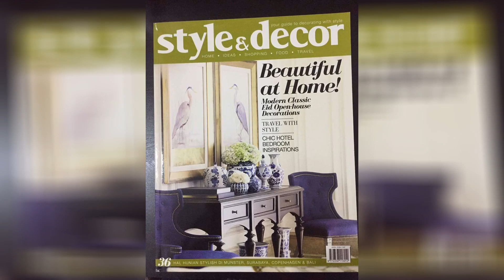House Decore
Whi we heart it house decor and house image 6822738 on favim com. 47 attractive small house decor ideas di 2020 ide dekorasi rumah. Top decor pieces that will make your living room lively diy. House decor woop id. Bedroom designs 2016 bedroom furniture house decor stores. The advantages of the modern house decor decorifusta. Size proportion home based decor house and decoration.

Ruang belajar siswa kelas 1 rustic home decorating ideas. House decor woop id. Home black and white decor house goals and decor image. 50 chic home decorating ideas easy interior design and decor. The 2019 southern living idea house part 1 southern living. Majalah style decor edisi 36 modern clasic eid open house. Better 1 12 dollhouse mini wooden bed with pillow furniture model.

Tropical house decor givdo home ideas tropical home decor elements. Living house decor 3d wallpaper kitchen home fashion foam. House decor interiors youtube. 9 hong kong home decor personalities to follow on instagram. Beach house decor ideas. Adorable house decor ideas you ll love perria ceramiche sanitari. Kumpulan ilmu dan pengetahuan penting white home decorating ideas.

Are you troubling in the lack of house decor idea whether. Contemporary house decor ideas design for your house sik interiors. Best home decorating ideas 80 top designer decor tricks tips. Jual boho house decor macrame wall hanging large kota. Prosperoneframe aquarium ornament animation sponge star fish tank. Draperies tips for your house decor affect vs effect. Pinterest home decor ideas help images of home design ideas.

Dekor dapur modern 26 the 20 types kitchen cabinet murah kl. Tiny house design ideas to inspire you easy furniture diy. House wall decoration exterior hanging decor wallpaper painting.